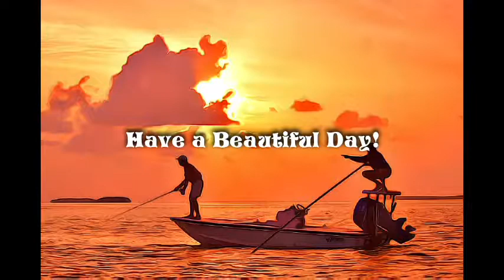Florida (The Sunshine State)